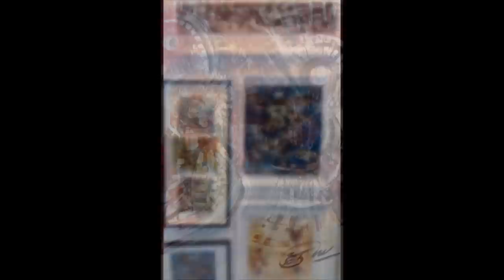Pinturas de la Artista Plástica Elizabeth Francisca Maldonado